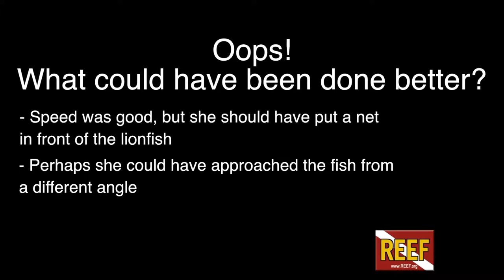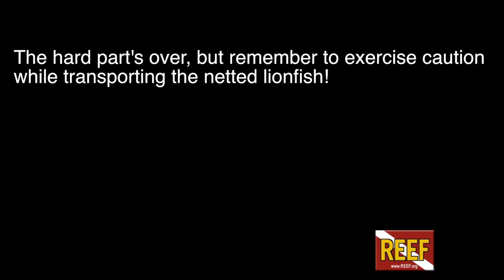Netting A Lionfish